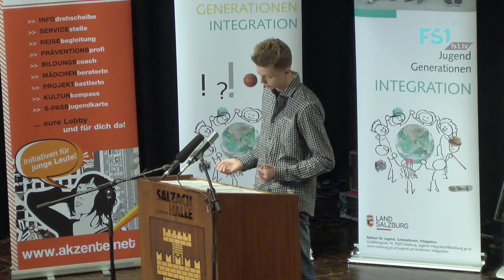Julian Gell | Jugendredewettbewerb 2016 | FS1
Julian Gell vom Jugendredewettbewerb 2016 mit "Game over".